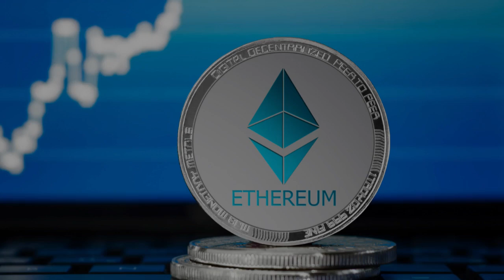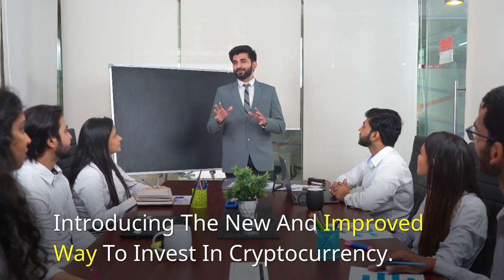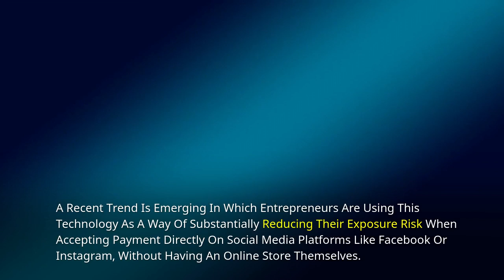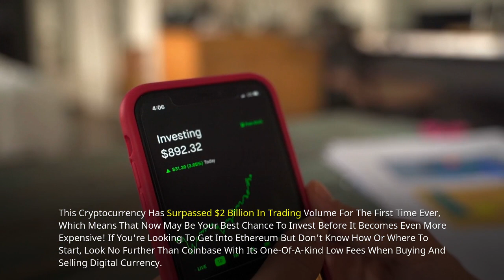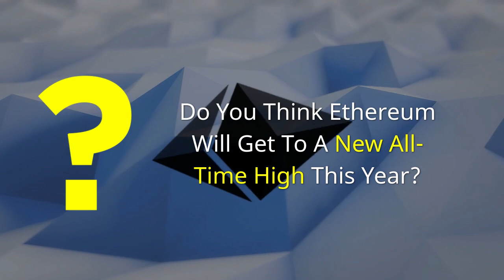Why Do You Need To Buy Ethereum Now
➡️The new digital currency on the market, ETHEREUM is quickly making waves in the financial world.

➡️One of the best things about this virtual currency is that you can use it just like any other currency pretty much anywhere to buy goods and services.

➡️Get some ETHEREUM today while it's still low!

🎯 DO YOU THINK ETHEREUM WILL GET TO A NEW ALL-TIME HIGH THIS YEAR?